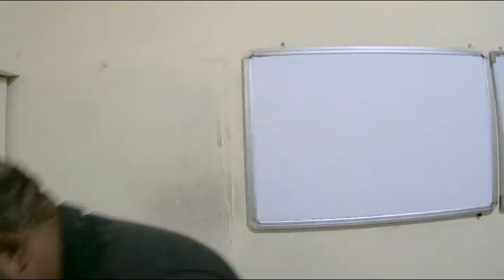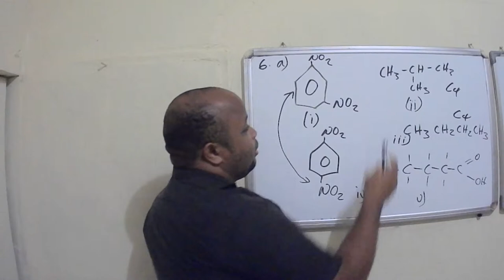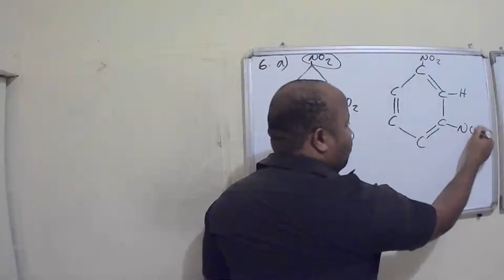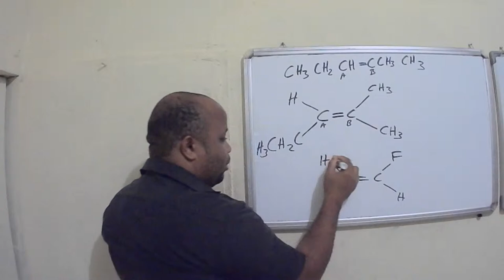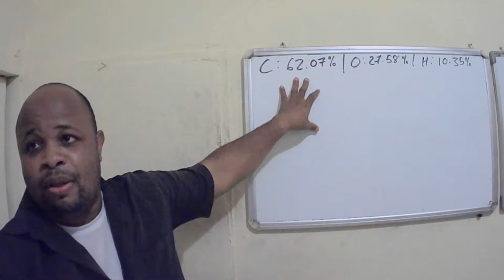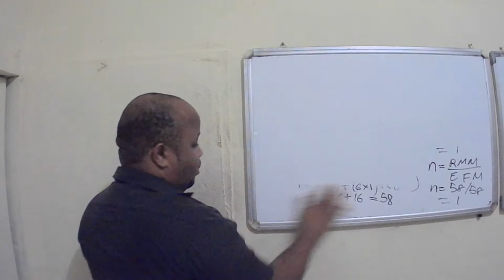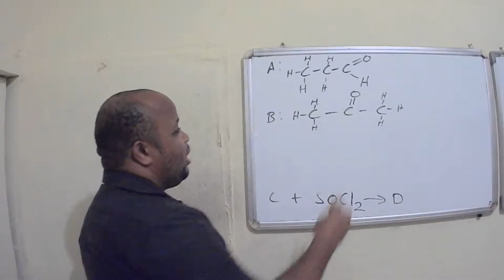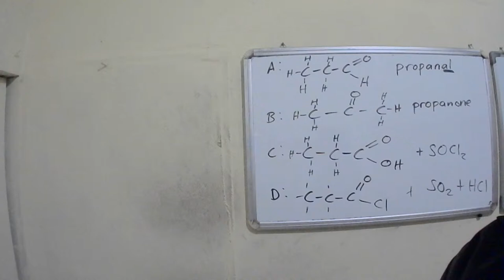CAPE Chemistry Unit 2 Module 1 Past paper Session #1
In this video we will review alkanes, alkenes and isomers and work past paper questions involving alkanes and alkenes.